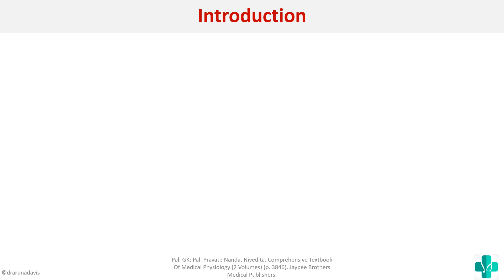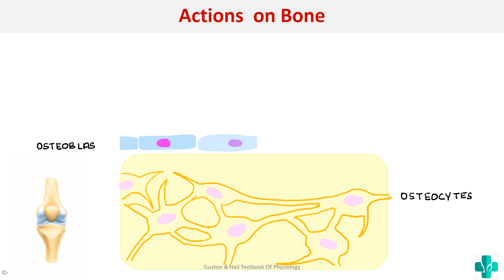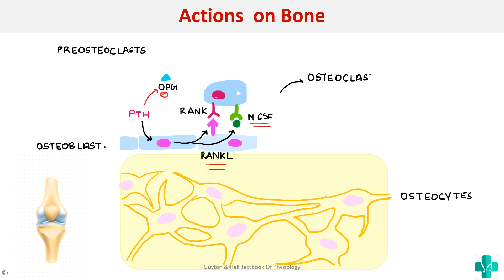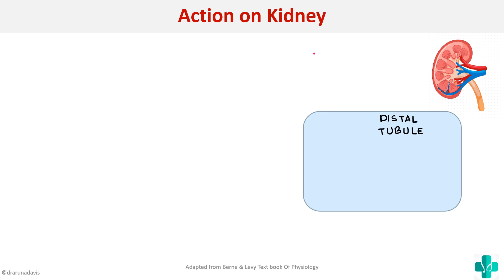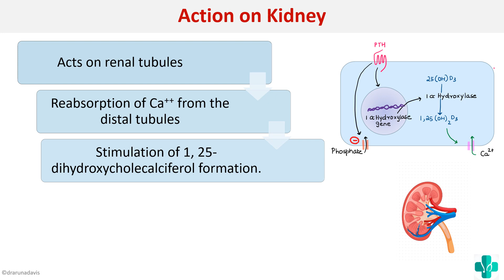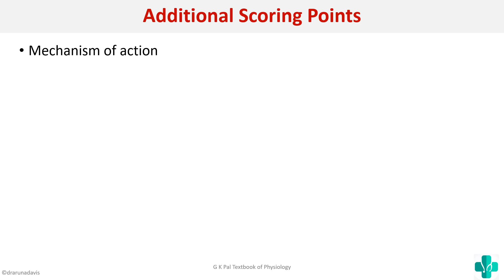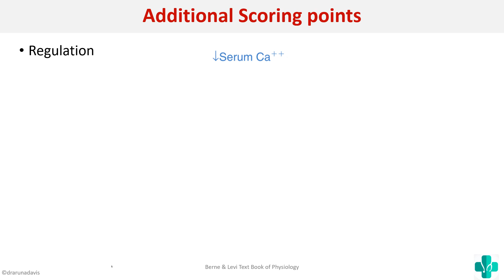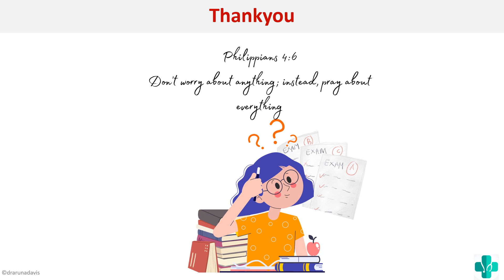Actions Of Parathormone